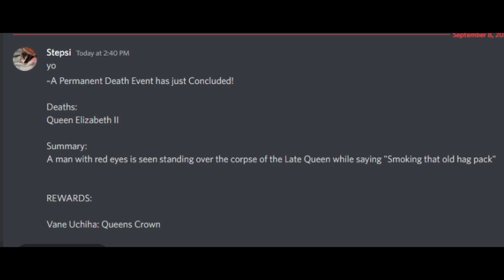queen got wiped